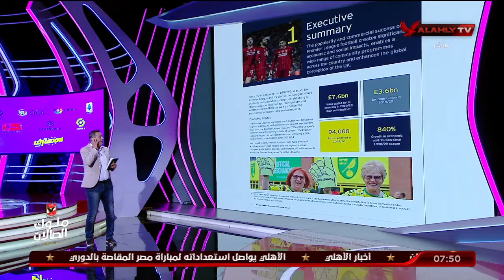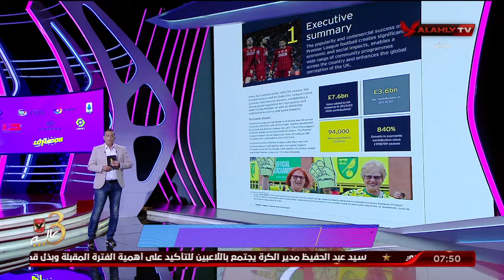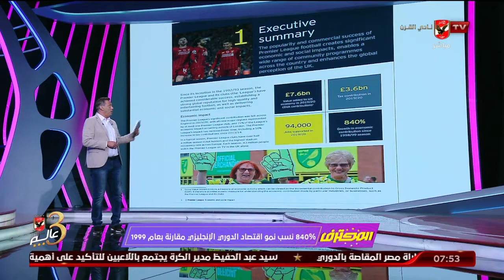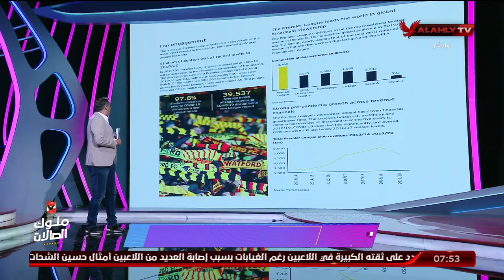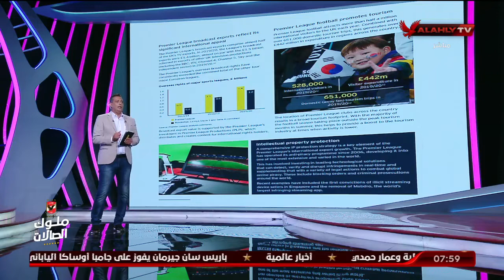رمزي يشرح كيف يؤثر البريميرليج في اقتصاد إنجلترا .. صناعة تخدم البلد بأرقام مذهلة تضخ أموال كثيرة